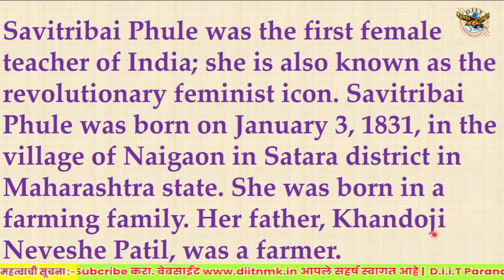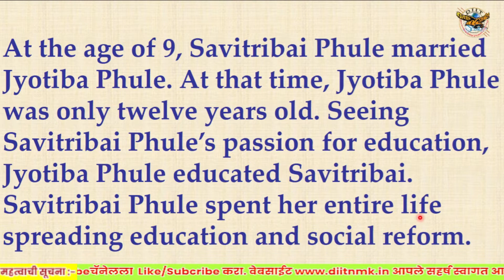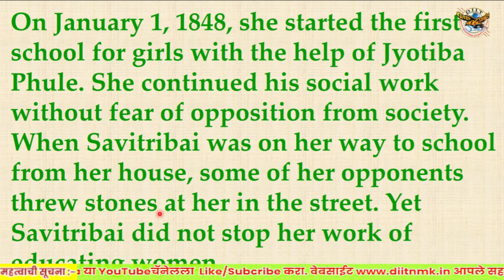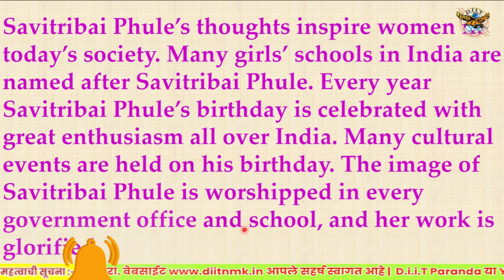Women's Education History in India | First Lady school teacher in india Savitribai Phule